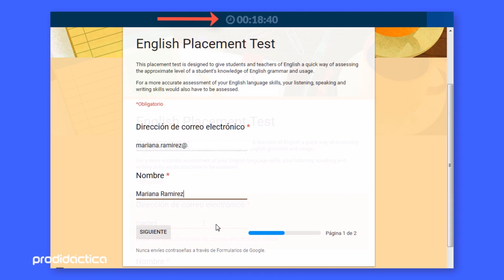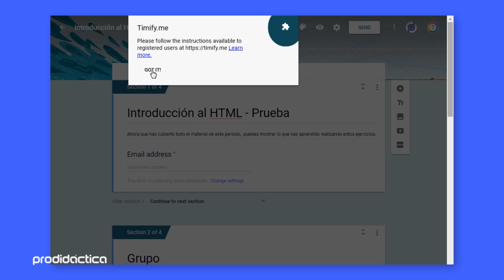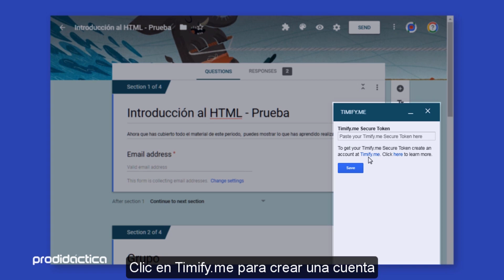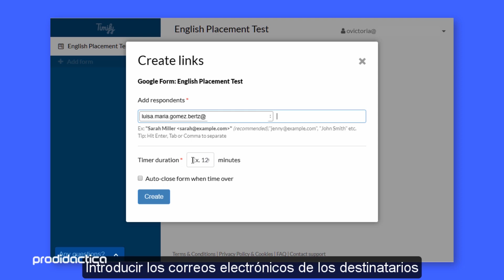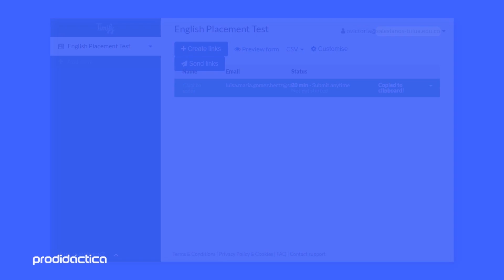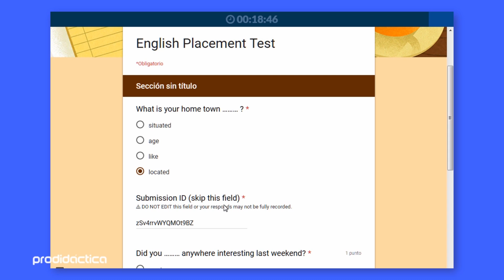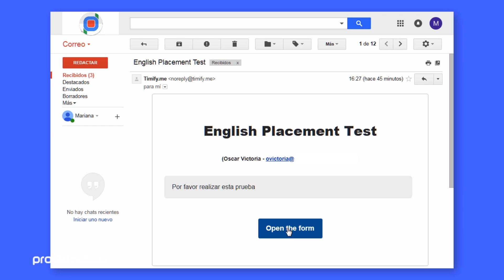Google Forms: Establecer TIEMPO LÍMITE individual a un examen | Formularios de Google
Este tutorial muestra cómo crear cuestionarios o exámenes en Formularios de Google (Google Forms), con tiempo límite general, pero con temporizador individual, independiente de cualquier fecha y hora, usando el complemento

«««««««««««««««««««««««««««««­­­««­­­«­­­««­­­«­­­««­­­o»»»»»»»»»»»»»»»»»»»»»»»»»»»»»»»»»»»»»

CAPÍTULOS
0:00 - Introducción
1:07 - Instalar el complemento
2:17 - Importar el formulario
3:24 - Crear vínculos de los destinatarios
4:02 - Enviar el formulario (manual)
5:31 - Enviar el formulario (automático)
6:23 - Responder el examen (alumno)
7:00 - Fin del vídeo
«««««««««««««««««««««««««««««­­­««­­­«­­­««­­­«­­­««­­­o»»»»»»»»»»»»»»»»»»»»»»»»»»»»»»»»»»»»»

«««««««««««««««««««««««««««««­­­««­­­«­­­««­­­«­­­««­­­o»»»»»»»»»»»»»»»»»»»»»»»»»»»»»»»»»»»»»

«««««««««««««««««««««««««««««­­­««­­­«­­­««­­­«­­­««­­­o»»»»»»»»»»»»»»»»»»»»»»»»»»»»»»»»»»»»»

«««««««««««««««««««««««««««««­­­««­­­«­­­««­­­«­­­««­­­o»»»»»»»»»»»»»»»»»»»»»»»»»»»»»»»»»»»»»

Imágenes usadas en este vídeo

Fotografía: ' - Foto de Negocios creado por asier_relampagoestudio